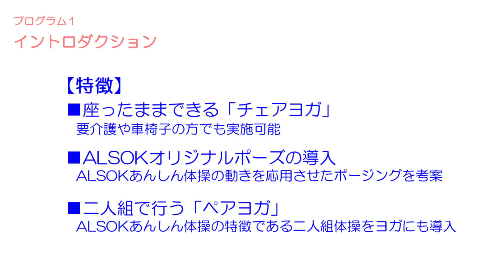シニアにおすすめ椅子で行うALSOKあんしんヨガ：イントロダクション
「ＡＬＳＯＫあんしんヨガ」は、「チェアヨガ」（椅子に座って行うヨガ）をプログラム化したシニア向けヨガです。

高齢者を中心に誰でも簡単に安心して行っていただけます。
心と体の健康を保つため、ヨガを生活に取り入れてみませんか♪

オリジナルの呼吸法やＡＬＳＯＫらしいポーズの他にも二人組で行うペアヨガもあります。

「ＡＬＳＯＫあんしんヨガ」プログラム
・よい姿勢
・深い呼吸
・あん深呼吸
・あんしんアッハッハ呼吸
・あんしんサンド呼吸
・わき腹のばし
・ねじりのポーズ
・かけつけのポーズ
・げんきポーズ
・足マッサージ
・数かぞえ

ペアヨガ
・輪のポーズ
・はばたきのポーズ
・ももんがのポーズ
・木のポーズ
・ふれあいのポーズ
・あんしん瞑想（向かい合わせ）
・あんしん瞑想（隣同士）

ＡＬＳＯＫあんしんヨガガイドは、下記からダウンロードできます。